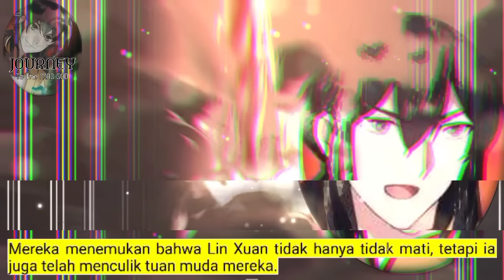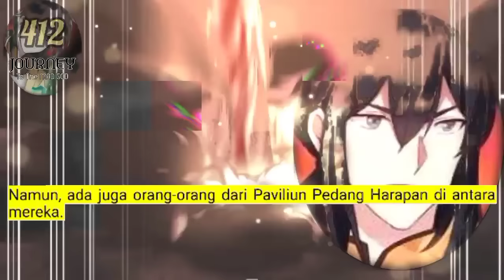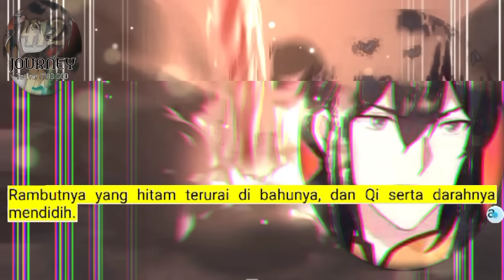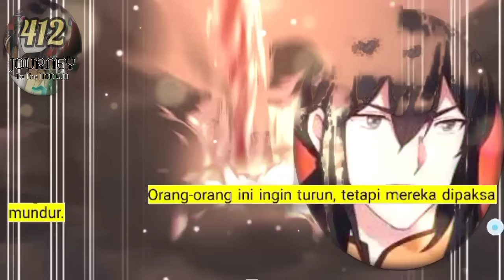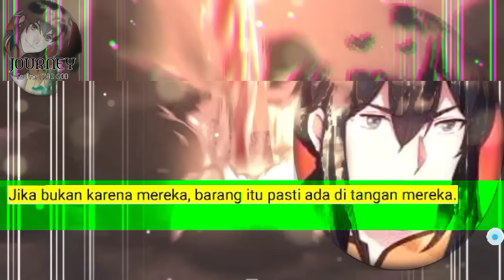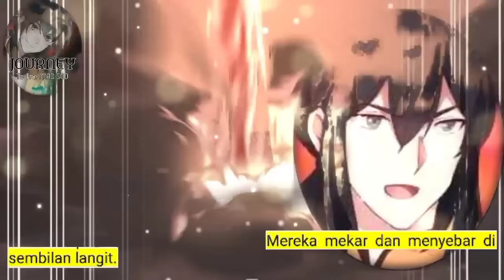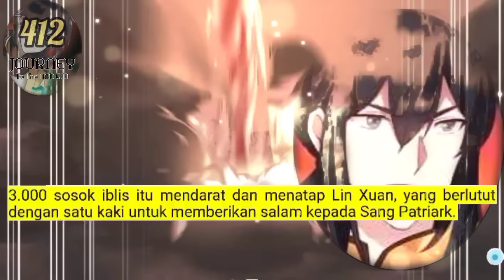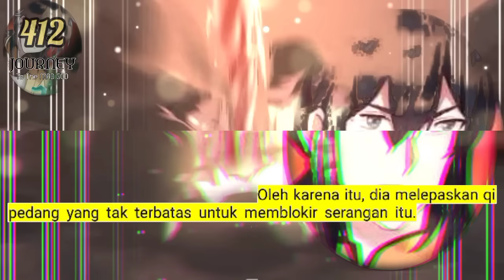Perjalanan Dewa Gila season 412